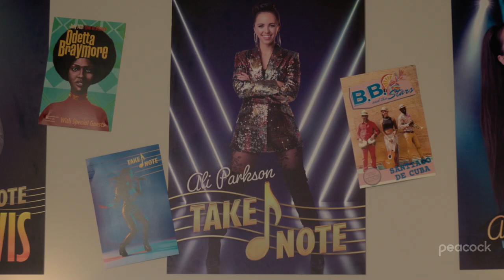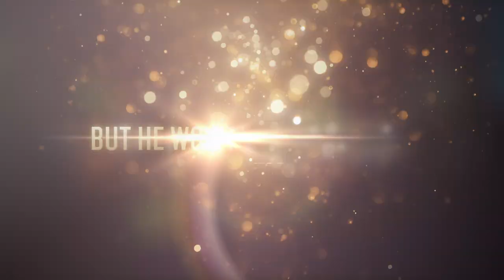Take Note Official Trailer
Premiering  February 24, 2022 on Peacock

14-year-old Calvin Richards has a wonderful, close-knit family who can survive anything as long as they’re together. And good thing because Calvin was chosen to compete on a tween reality singing show – “Take Note” - and they’re going to spend the summer navigating the crazy ups and downs of new friendships and competitions, while being thrust into the national spotlight.